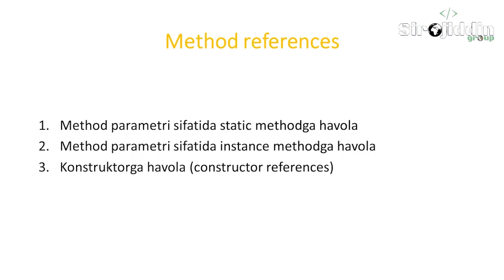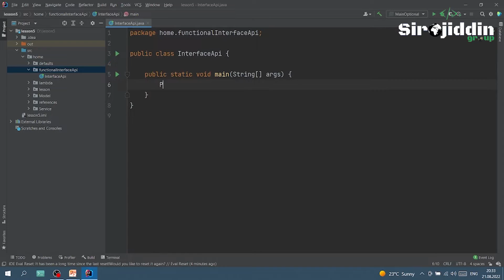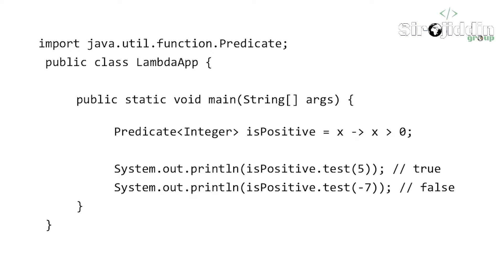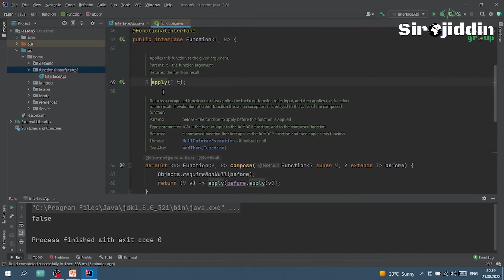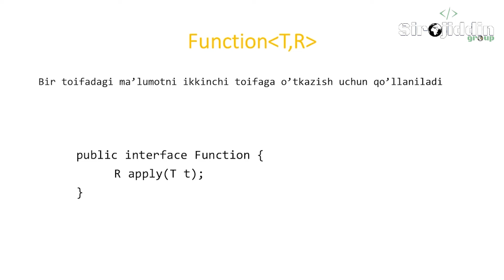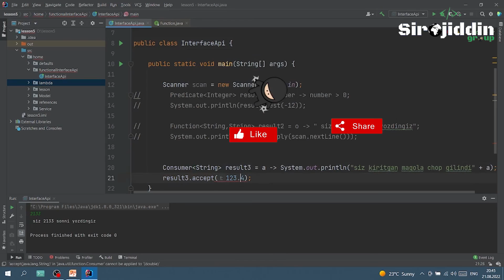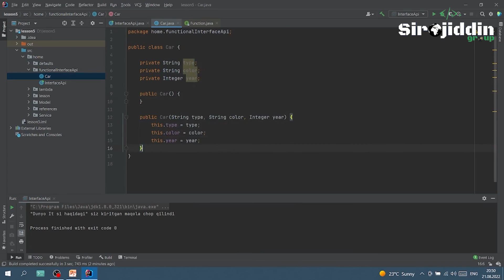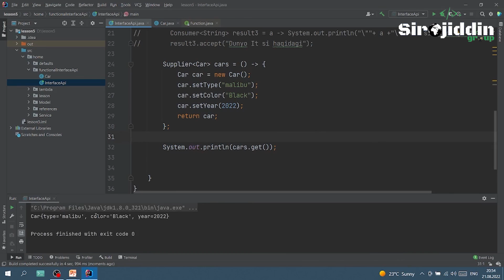24-dars java javada Functional interface API | Interface turlari | predicate